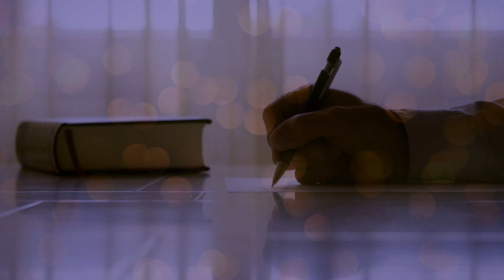LES SEPT EPEES - Guillaume Apollinaire - Lecture de Poésie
Les sept épées de Guillaume Apollinaire

La première est toute d’argent
Et son nom tremblant c’est Pâline
Sa lame un ciel d’hiver neigeant
Son destin sanglant gibeline
Vulcain mourut en la forgeant

La seconde nommée Noubosse
Est un bel arc-en-ciel joyeux
Les dieux s’en servent à leurs noces
Elle a tué trente Bé-Rieux
Et fut douée par Carabosse

La troisième bleu féminin
N’en est pas moins un chibriape
Appelé Lul de Faltenin
Et que porte sur une nappe
L’Hermès Ernest devenu nain

La quatrième Malourène
Est un fleuve vert et doré
C’est le soir quand les riveraines
Y baignent leurs corps adorés
Et des chants de rameurs s’y trainent

La cinquième Sainte-Fabeau
C’est la plus belle des quenouilles
C’est un cyprès sur un tombeau
Où les quatre vents s’agenouillent
Et chaque nuit c’est un flambeau

La Sixième métal de gloire
C’est l’ami aux si douces mains
Dont chaque matin nous sépare
Adieu voilà votre chemin
Les coqs s’épuisaient en fanfares

Et la septième s’exténue
Une femme une rose morte
Merci que le dernier venu
Sur mon amour ferme la porte
Je ne vous ai jamais connue